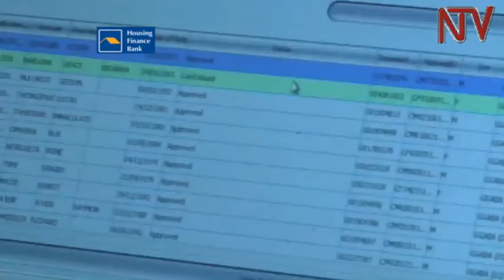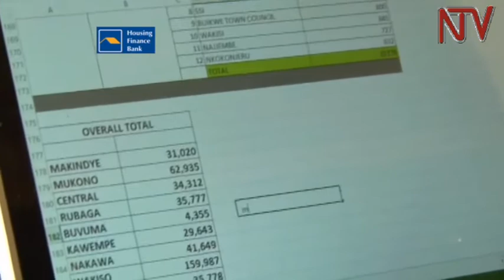Government to launch project integrating national ID data in service delivery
As soon as end of August, applying for a bank account or water connection may less details as these and other services will be connected to the National ID database in a project by government to improve service delivery.